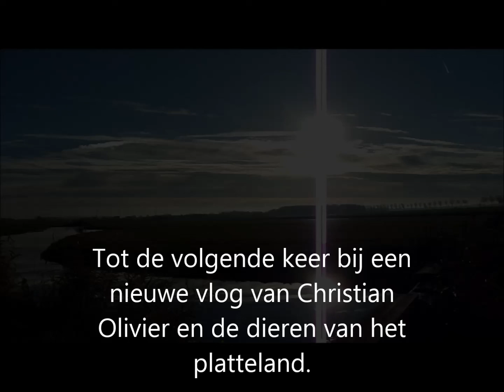Trekvogels Christian Olivier: Aflevering 3 Vlog#108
In deze gloednieuwe aflevering van Christian Olivier en de dieren van het platteland gaan ik het hebben over een zeer speciale vogelsoort namelijk: trekvogels. Trekvogels zijn reizende vogels die meer dan duizenden kilometers afleggen om hier naartoe te komen. Onder trekvogels verstaan we: Ganzen, kraanvogels en nog veel meer. Naast dat ik het over de trekvogels ga hebben ga ik het ook hebben over de komst van de ringslang in de west-Friesepolders. Dit filmpje heb ik deze niet alleen gemaakt maar met een goeie kennis van mij die sowieso zeker wel een compliment en ook een blauw duimpje heeft verdient.